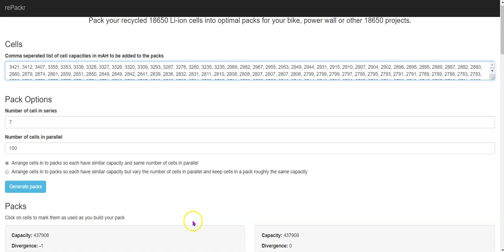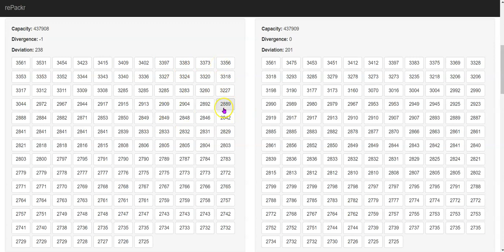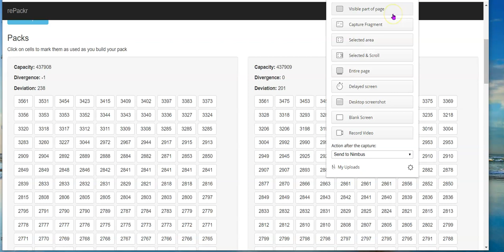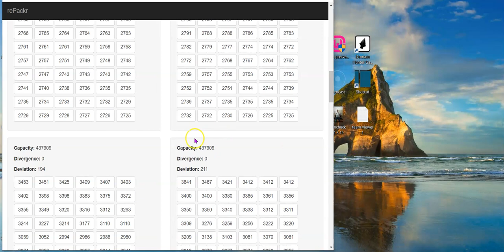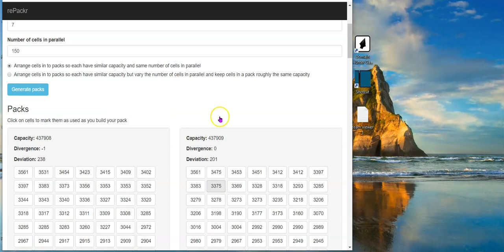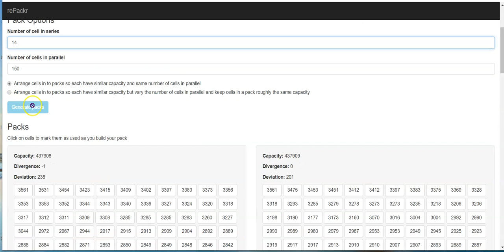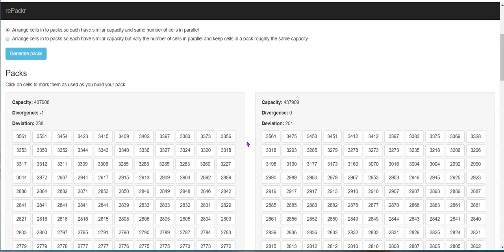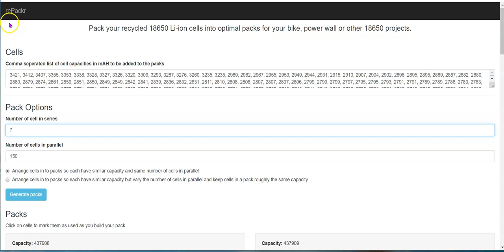repacker com for lithium cells 3 27 2020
here is a run down on how I get my batteries capacity as close to perfect as possible...